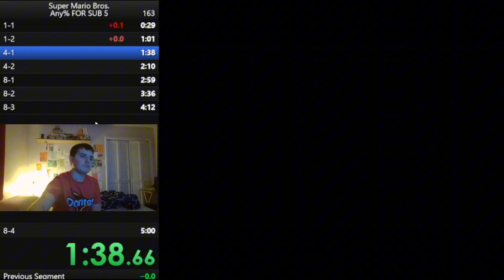Super Mario Bros. Any% Speedrun in 5:00.206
Before this attempt I ended stream in a rage earlier, than started back and got it literally 15 minutes later after starting stream again. I guess leaving and coming back to try again for new PB’s is gonna be my new thing when I suck somedays lol. Over 600 attempts later I finally got a new pb, it was painful cause of how many runs died to dumb shit. But anyways it’s over. 🥂

NOTE FOR MODS: I didn’t show the last failed attempt run because of me trying to fix splits, and cause of how long it was taking to fix splits I didn’t include that part. Pls let me know to include that if this run gets rejected so I can go back and include that part anyway for it to get excepted. Thx. 🙏

Yo, My name is William, a 15 year old commentary youtuber,
And twitch streamer. I come from PA and I love making people laugh
With my shitty humor or whatever some people think that I’m halirious because
Of my content, I thank you guys for that. And the 11nth best Wii Sports Bowling player
In the world. Been playing Wii Sports for Almost 11 years as of 2023. Since I was 4 yrs old,
I have been playing Wii Sports, cause I love the game and it’s community, and somewhat of a video game grinder,
I also competitively play Garry’s Mod PVP and CSGO + Roblox Arsenal. Witch is fun. And Autistic